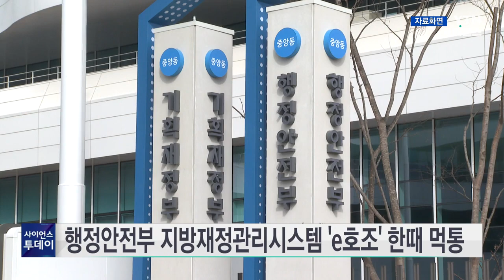행정안전부 지방재정관리시스템 'e호조' 한때 먹통 / YTN 사이언스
행정안전부 지방재정관리시스템인 'e호조'가 한때 '먹통'이 되는 일이 벌어졌습니다.

행안부는 29일 오후 1시 30분부터 45분까지 e호조가 정상 작동하지 않았다면서, 이중화 장비가 작동하면서 정상화했다고 밝혔습니다.

e호조 보안 장비인 침입방지시스템, IPS 내부 저장장치 오류로 문제가 발생했다고 행안부는 설명했습니다.

하지만 장비가 왜 오류를 일으켰는지는 파악하지 못하고 있는 단계입니다.

e호조는 서울시를 포함한 243개 지자체, 33만 지방공무원이 사용하는 지방재정관리 시스템으로 예산 편성, 지출, 결산 등에 사용합니다.